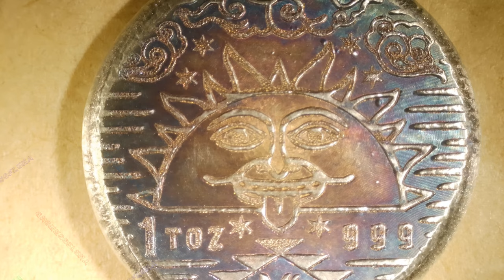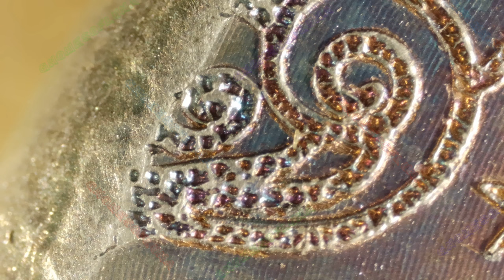Solstice / M6 Metals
Year: 2024
Title: Solstice
Mint: M6 Metals

We designed and made this piece in house from the die to the finished product using fine silver.

The rise of the sun and all of its warmth providing us with the most sunlight and long days ahead. Providing us with guidance and leading our path to success and better days ahead was our inspiration for this piece.